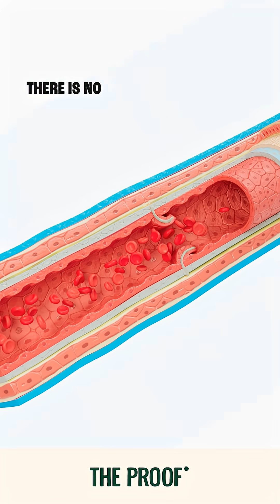What Really Causes High Blood Pressure? | The Proof Ep#386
Most people think high blood pressure just “runs in the family,” but that’s only part of the story. From genetics to body weight, lifestyle, and prevention — this clip breaks down what actually drives hypertension and what you can do before it’s too late. Are you managing your risk or waiting for symptoms?